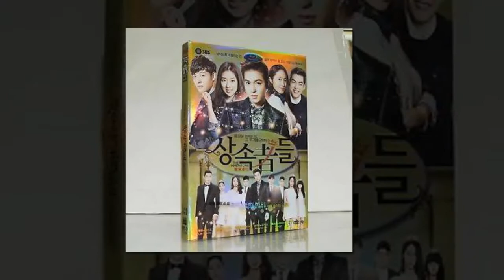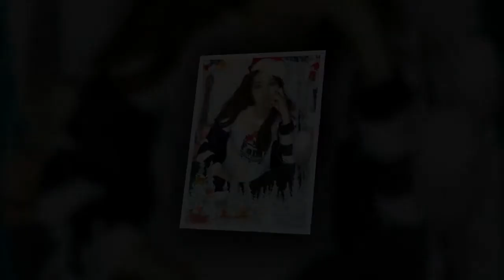Park Shin in 'The Heirs'Remember ChaEunSang as Hye